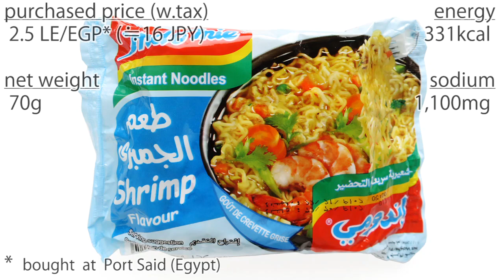No.6597 Indomie (Egypt) Shrimp Flavour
Salim Wazaran Abu Alata (Egypt)
إندومي طعم الجمبرى
Japanese subtitles available. Translate it if necessary.